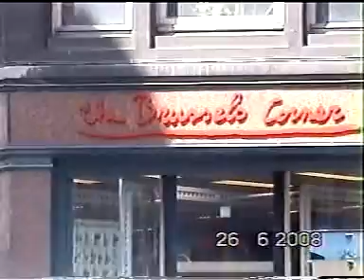My tour of Europe - Vol 6 - At Burssels in Belgium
Named by UNESCO as a World Heritage Site, the Grand Place square which houses the Town Hall is one of the most important tourist destinations in Brussels. Visiting this landmark will surely prove to be very memorable. Grand Place is the central market square, surrounded by many historic buildings such as the Town hall which dates back to the 15th century. The Grand Place and Town Hall look even more beautiful at night when they are lighted with golden floodlights. In the spring and summer season, there is a light show that is spectacular .The statues of Donquixote and Sancho Panza two fictional and funny characters created by the Spanish writer is a novel written by Spanish author Cervantes is worth seeing. Manneken Pis is another funny statue of attraction. Manneken Pis in Flemish it means "little man pee". This is a very famous tourist attraction in the city. The statue is of a little naked boy urinating in the fountain, located at the junction of Rue de'lEtuve & Eikstraat.The story behind this funny statue is that when Brussels was under siege by foreigners in the 14th Century and the attackers had planned to destroy the city walls with explosives, a little boy named Juliaanske from Brussels happened to see it and  urinated on the burning fuse and saved the city.